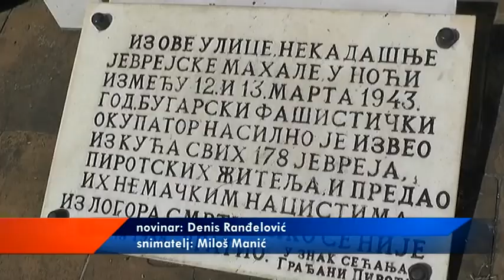ISTORIJSKA RADIONICA ''UPOZNAJ SVOJ GRAD''